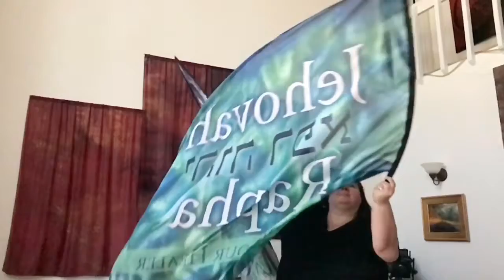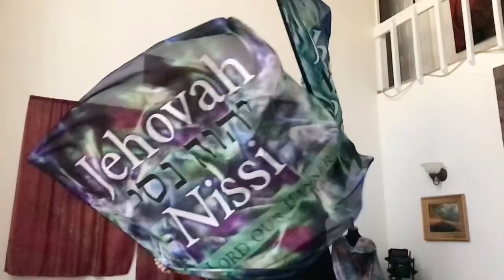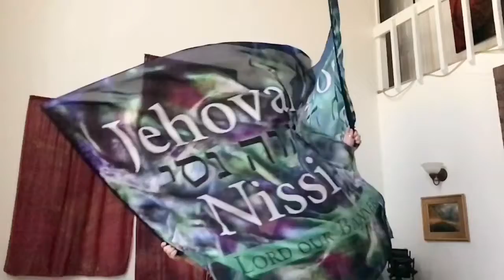God is My Miracle (mismatched pair)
A mismatched pair Dyed4you Art flags (Nissi and Rapha) that are part of our Names of God series. The music is live worship from Destiny Church prayer room.